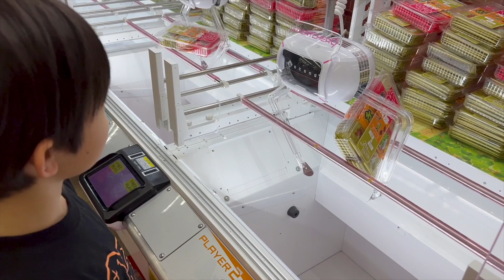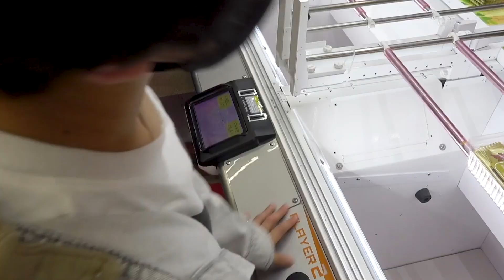クレーンゲームお客さんと100本対決したら才能が開花！？驚異の勝率！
お宝発見津山店さんのイベントにご参加いただいた皆さん、ありがとうございました！
また一緒に遊ぼうねー😊

▼お仕事依頼はこちらからお願いします▼

▼▼「もう一度」Tani Yuuki / Covered by ロボットチャンネル(わたる) | After School Music Forest

▼「水平線」back number / Covered by ロボットチャンネル(わたる) | After School Music Forest▼